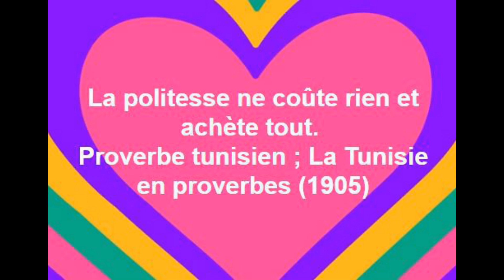Proverbe. Citation: 1) La politesse ne coûte rien et achète tout. Proverbe tunisien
La politesse ne coûte rien et achète tout.

Proverbe tunisien ; La Tunisie en proverbes (1905)